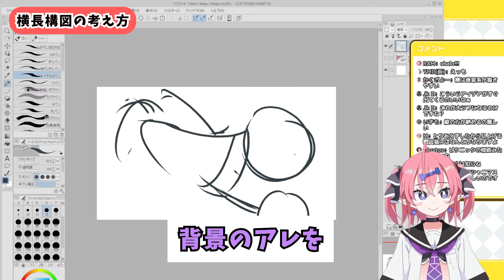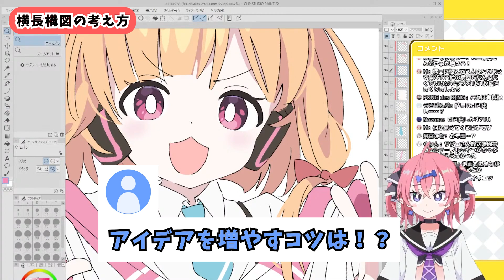【1分でわかる】横長構図の考え方【いくしー先生切り抜き】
2:11:27